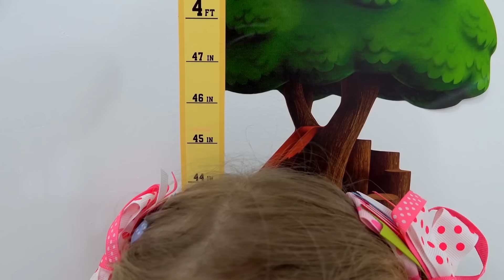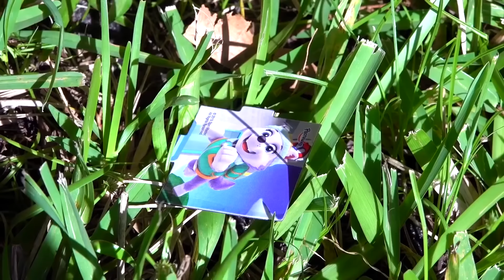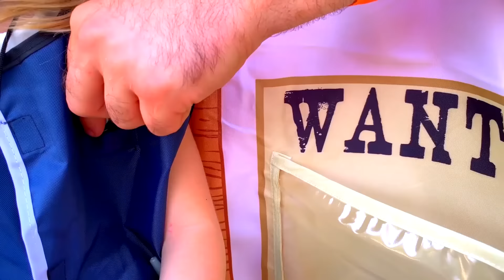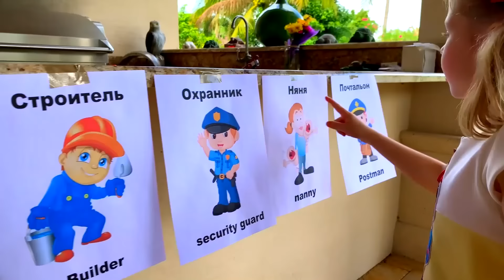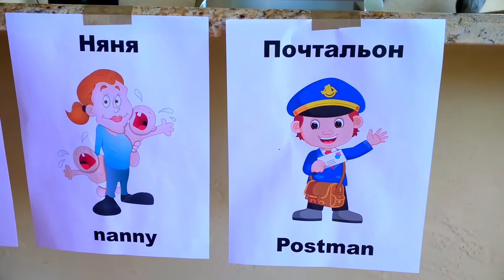नास्त्य और पिताजी पुलिस खेल रहे हैं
नस्तास्या और उसका डैडी पुलिस में खेलते हैं। वे बच्चों के लिए बहुत कम कहानियाँ बताते हैं कि कैसे व्यवहार नहीं करना है।

Nastya and her daddy play in the police. They tell little stories for children about how not to behave.